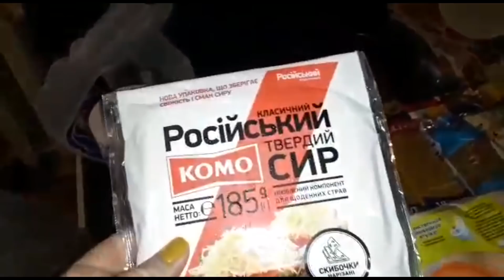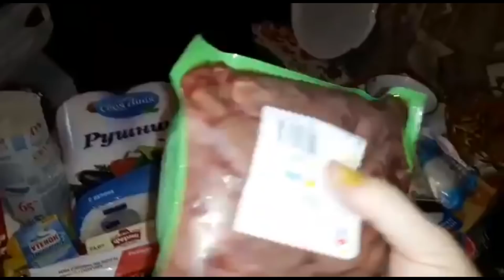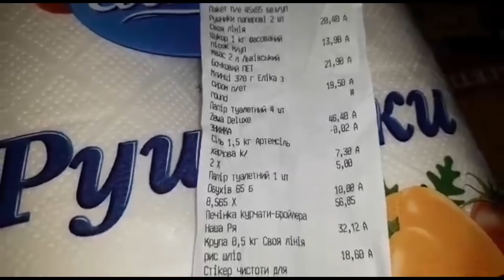ЗАКУПКА ПРОДУКТОВ//АТБ//РЫНОК//ОБЗОР И ЦЕНЫ///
На все продукты потратила 2000 гривен-4673 руб,74 доллара,64 евро,25771 тенге///